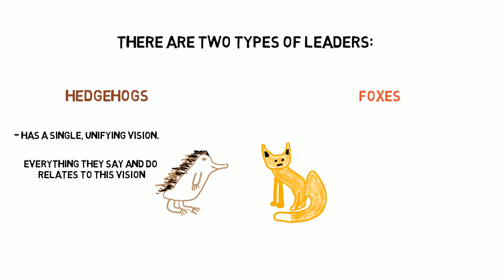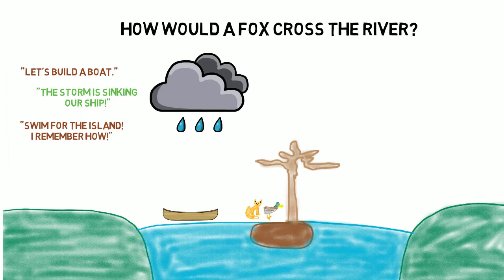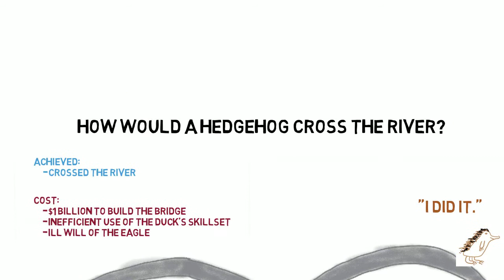On Grand Strategy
What's the best strategy to win anything, every time?  Find out with John Lewis Gaddis' essential treatise, "On Grand Strategy" !  Are you a hedgehog or a fox?